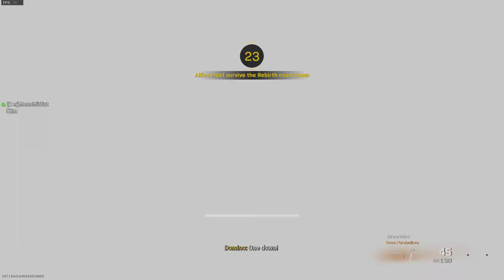call of duty warzone